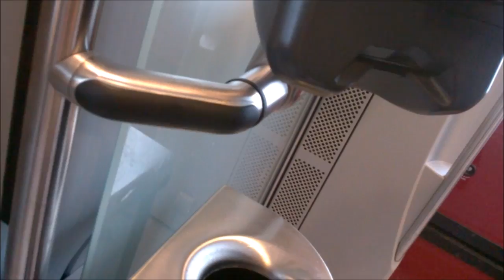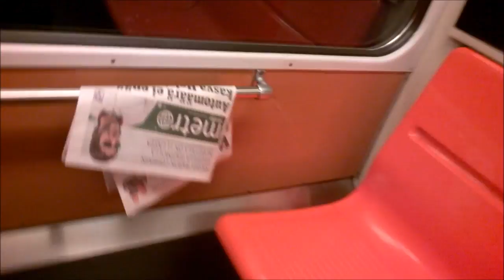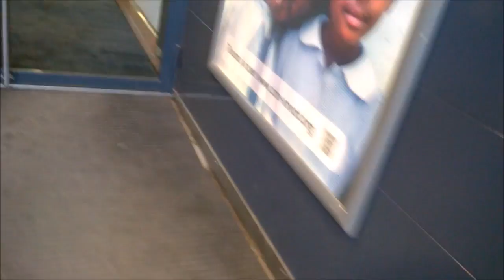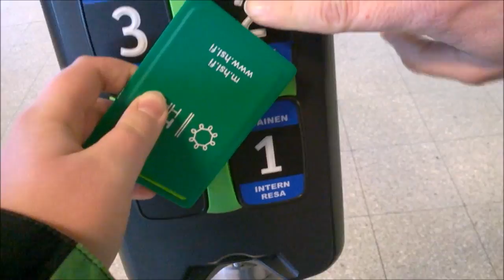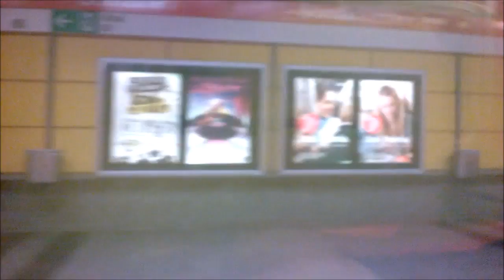Retki Itäkeskukseen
Teimme retken Itäkeskukseen perjantaina 26.2.